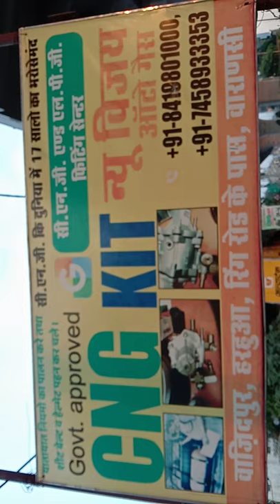Boleni cng fiting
बोलेनो में सीएनजी किट इंस्टॉल करने के बाद स्पेश कितना बचाता है